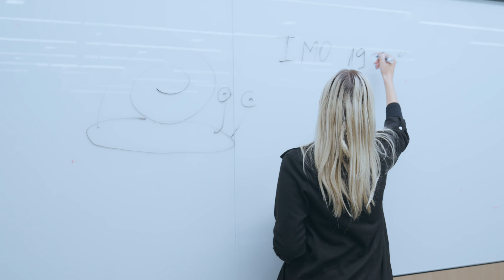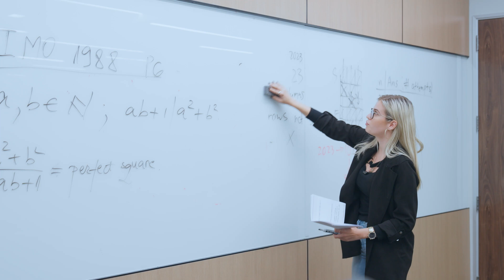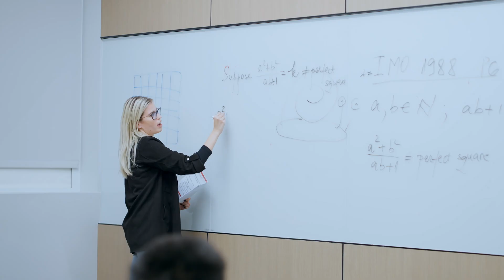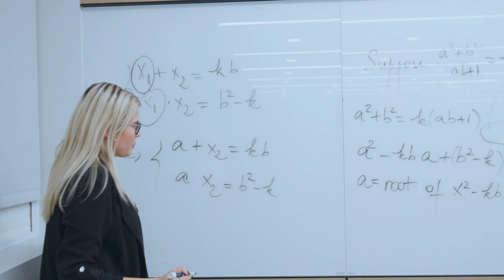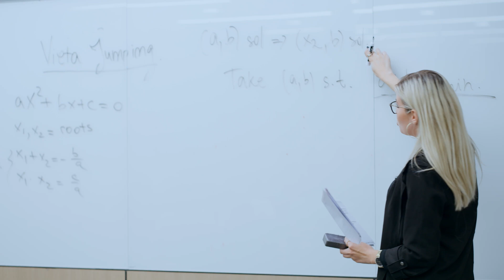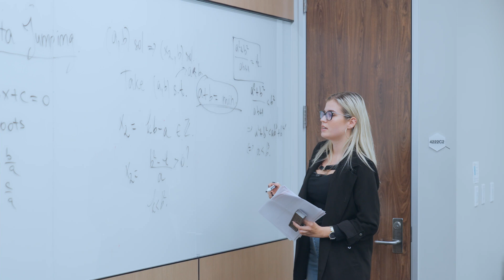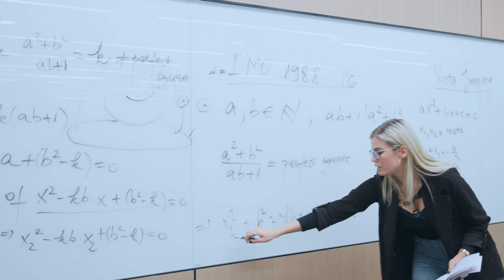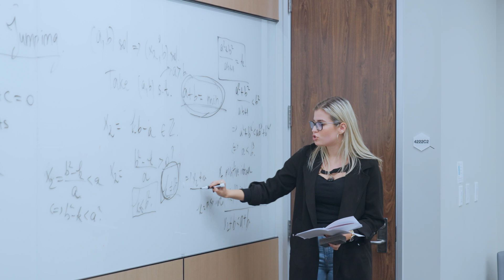My Favorite Math Competition Problem, Part 3.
In 2024, an ORMC student-turned-volunteer-instructor, Tiger (Qiao) Zhang, won a gold medal at the International Math Olympiad (IMO). ORMC is short for UCLA Olga Radko Endowed Math Circle, a free Sunday math school for gifted children run by UCLA Department of Mathematics. To honor Tiger's achievement, we had a mini-conference, called My Favorite Math Competition Problem. Four speakers, all IMO medalists, presented their favorite problems, including solutions and mathematical background. This is part 3 of the presentation. The speaker is Diana Tolu, an IMO 2021 silver medalist and an undergraduate student at the department as of 2024.